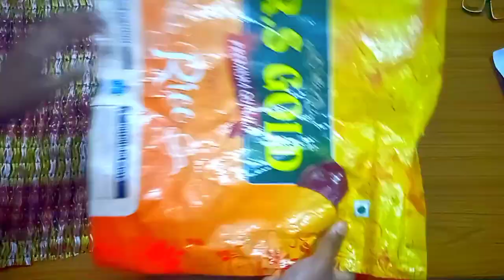Easy & simple Handmade Bags from old Clothes | DIY zipper Shopping Bag | Cool & Stylish handmade Bag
STYLISH SHOPPING BAG by Old Clothes
This bag is made up of a old Cloths. This bags is called stylish Shopping Bag. This bags looks to beautiful and also this is a multi purpose bag. You can use it for Traveling purpose, Shopping & Carrying essential things and many more.
You can take any cloths. Prefer shining cloths for making this. You can Learn to Make this Multipurpose bag easily by watching this video. You Can utilise Corona Lockdown in your Craft and bags . Become aatmnirbhar.
Stop buying Chinese bag and make bag by your own.

• Materials Required
Cloth
Astar
Chain
Runner
Thread
Belt

• Cutting & Dimensions
Body (2 pcs.) : 18" x 15"
Base : 15" x 4"
Belt (2 Pcs.) : 25"

*Follow the process shown in video for bag Making*